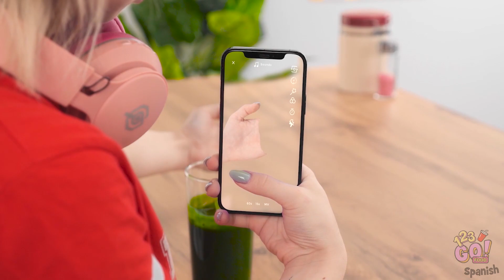BROMAS Y TRUCOS GRACIOSOS DE COMIDA DE TIKTOK || Trucos virales de comida por 123 GO! FOOD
¡Estos trucos de Tik Tok seguro que se hacen virales! ¿Por qué no los pruebas con tus amigos? Eso sí, ¡no vengas llorando cuando se enojen contigo!